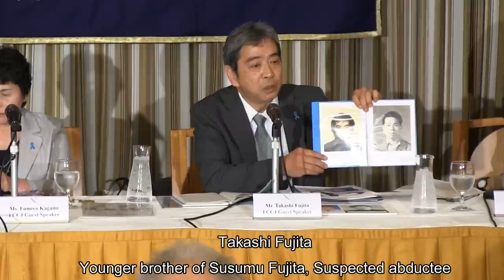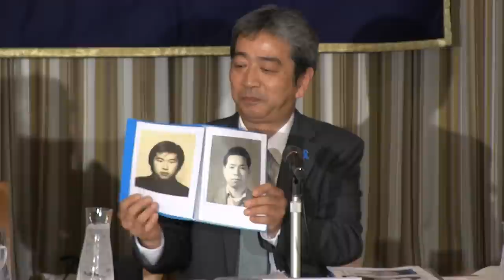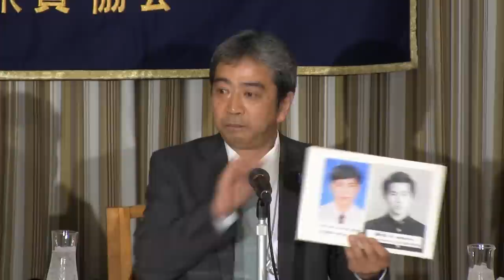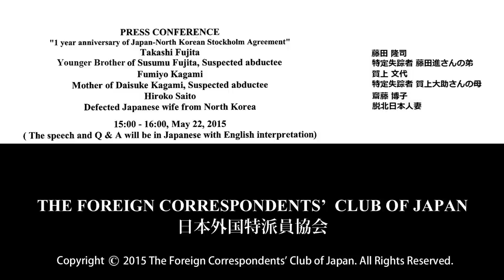Fujita, Kagami & Saito: "Japan-North Korean Stockholm Agreement" on North Korean abductions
Takashi Fujita: Younger brother of Susumu Fujita, Suspected abductee / Fumiyo Kagami: Mother of Daisuke Kagami, Suspected abductee / Hiroko Saito: Defected Japanese wife from North Korea